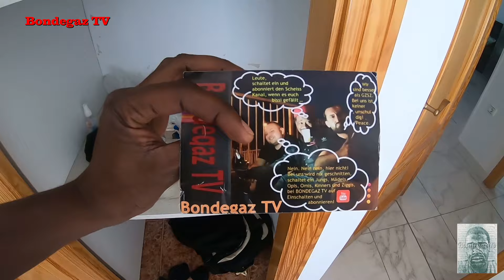Pfannkuchen und Spaghetti Bolognese # tutorial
Hallo Leute ich musste mal meine Putzfrauen motivieren in dem ich mal was leckeres backe und koche für die miesen .Bin immernoch perplex von den hinterhalt von dene indem sie mir garantiert haben das die Fanta ohne Zucker war aber trotzdem is ja alles gut was ein nicht umbringt macht ein stärker haaaaaaaaaaa lasst Daumen oben oder unten da ihr miesen und kommentiert diss macht was ihr wollt .
Bald M5